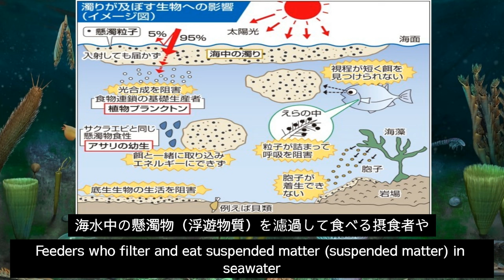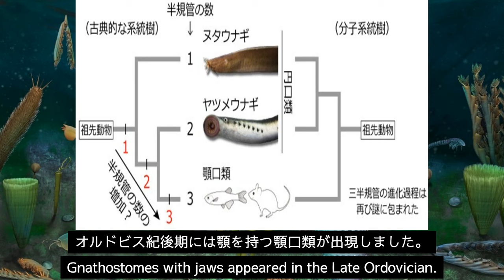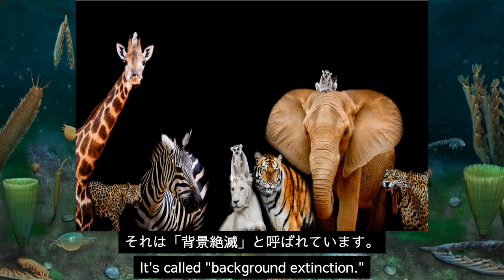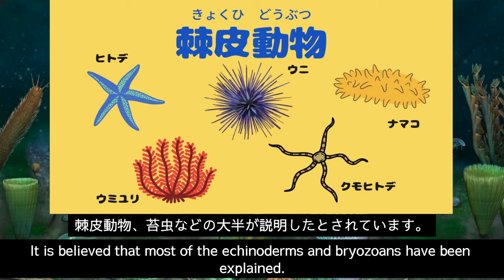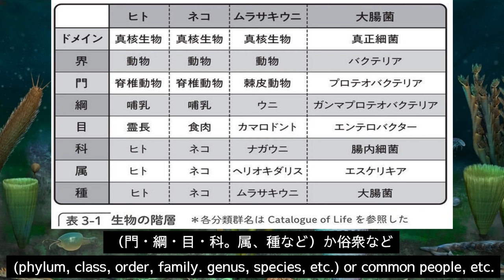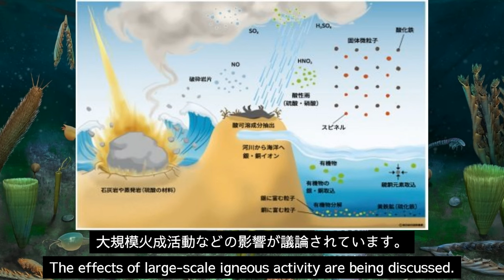【宇宙とは】40.オルドビス紀の生物多様化 、Ordovician biodiversification（English subtitles)